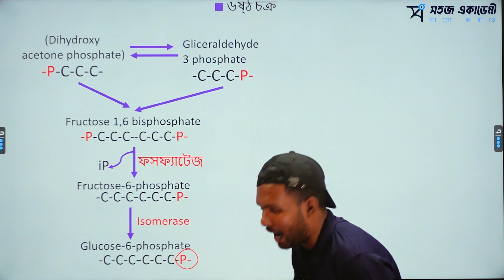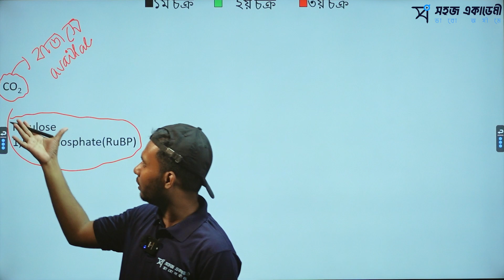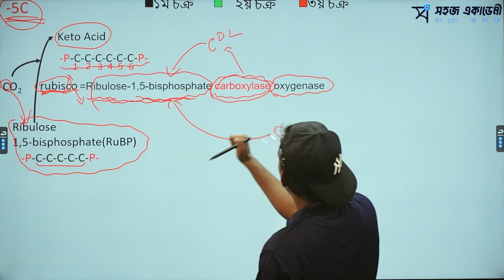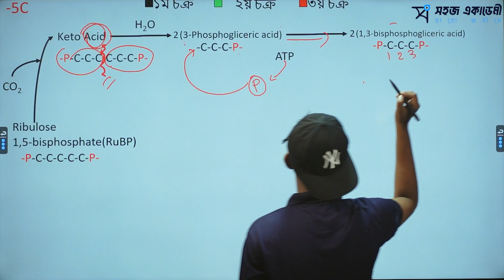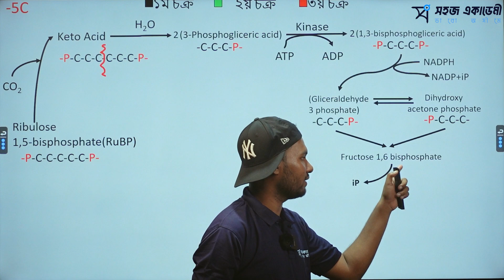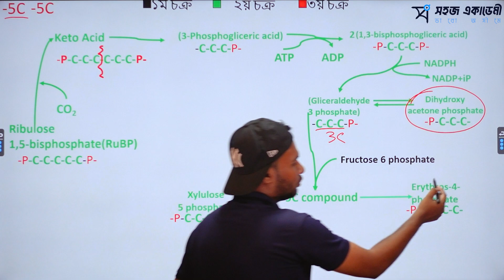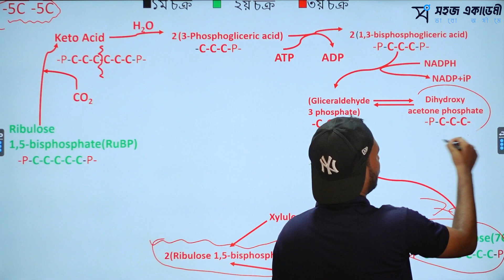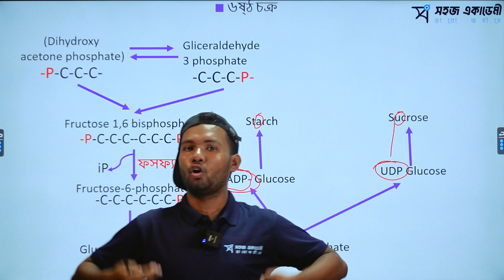ক্যালভিন চক্র (C3 Cycle) সালোকসংশ্লেষণ। উদ্ভিদ শারীরতত্ত্ব । জীববিজ্ঞান ১ম পত্র । HSC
জীববিজ্ঞান ১ম পত্র (Biology 1st Paper)

অধ্যায় ৯ : - উদ্ভিদ শারীরতত্ত্ব

Topic: ক্যালভিন চক্র (C3 Cycle) সালোকসংশ্লেষণ নিয়ে আলোচনা

১. আলোক নিরপেক্ষ পর্যায়।
২. C4 Cycle , CAM Cycle এর মিল ও অমিল।
৩. C3 Cycle নিয়ে ধারণা।
৪. C3 Cycle নিয়ে Crystal Clear lecture।